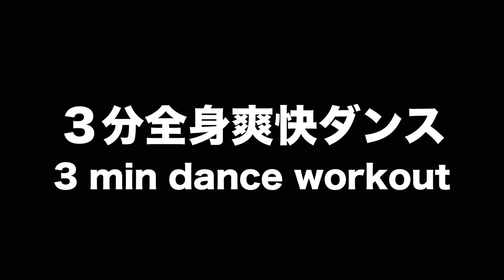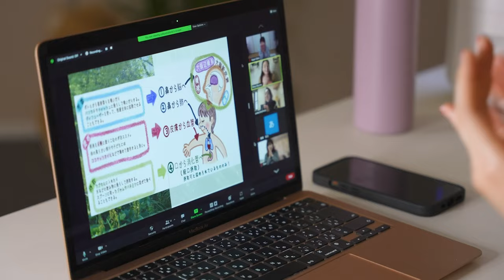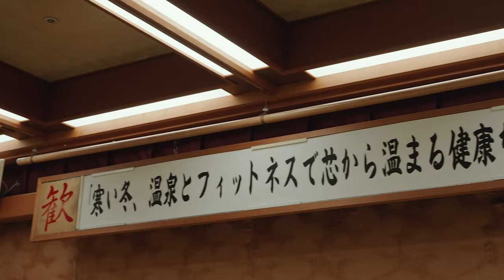3 MIN FUN CARDIO FOR YOUR REFRESHED BODY!!